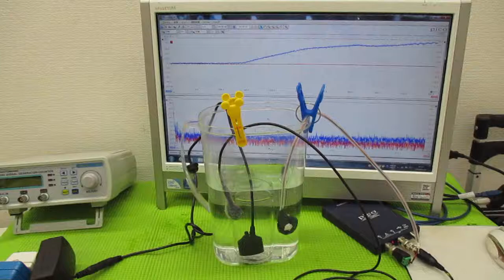オリジナル超音波プローブを利用した「音響流」制御技術 ultrasonic-labo